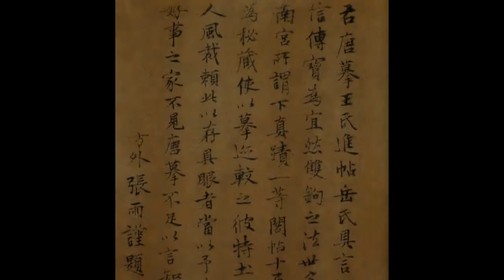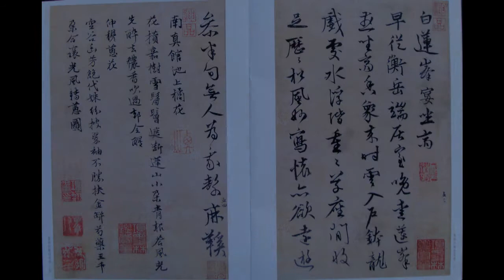Free Download Chinese Calligraphy Hsinshu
Chinese calligrapher Zhang Yu 張雨 of the Yuan Dynasty
(several links on the left)

元代著名詩人、方外之士張雨,關于其生卒年歲問題,歷來眾說紛紜,莫衷一是.其生年
有兩種說法,即至元十四年(1277年)、至元二十年(1283年).關于其卒年,有五種說法
:至正六年(1346年)、至正八年(1348年)、至正九年(1349年)、至正十年(1350年)、
至正十二年(1352年).現經考證,張雨生卒年可推定為:生于至元二十年,卒于至正十
年(1283～1350年),享年68歲.張雨號"句曲外史"的得名緣由概有三說,經考辨:其是
以陶弘景自況也.

張雨，字伯雨，一字天雨，號貞居子。浙江錢塘人。生於元世祖十四年(1277)，卒於
元順帝至正八年 (1348年)，年72歲。張雨在二十歲左右棄家為道士，往來華陽雲石
間，自稱句曲外史，能詩詞、工書翰，與元代重要文人虞集，楊維楨往來，著有
句曲外史集。

張雨的書法初學趙孟頫，後上溯至懷素、張旭，把楷與行草結合，構成一種特別具
有個性的書風。宋代講求文人優美的字體，在元初仍由趙孟頫繼承，但在元中期以
後，書法的繪畫性被大量開發，書法家的用筆甚至不遵守傳統的中鋒，例如張雨這
一首七言律詩，字體的大小、正側、粗細、輕重，都不一致，變化非常大，第一眼
的印象有些不統一，甚至很怪異，但是慢慢欣賞，會發現作者已把書法的各種可能
一一發展到極端，使毛筆如樂器，在流動飛揚，沉著頓挫中交錯出更多生命的感受。

我們也可以說，在這樣的書法中書法的繪畫性也被高度開發了創作者更直接地以完
全個人的性情使文字舞動起來，構成視覺美的另一種風貌。這是張雨登南峰絕頂的
一首詩，經由書法線條，似乎我們也經歷了作者登山的驚險、喜悅、錯愕，或奮勵
的激動。